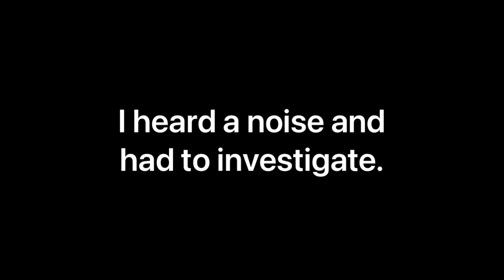Why Big Girls Should do Laundry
In this video, I discuss how learning to do laundry is a wonderful way to feel more grown-up. I also make reference to this video: